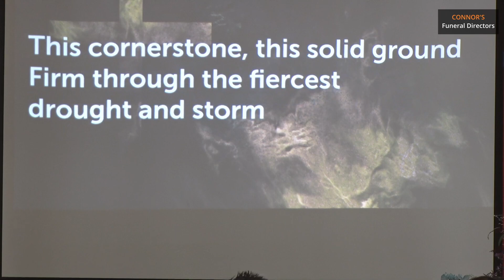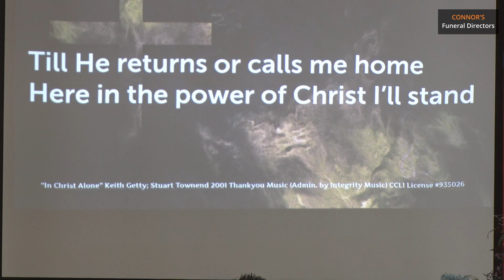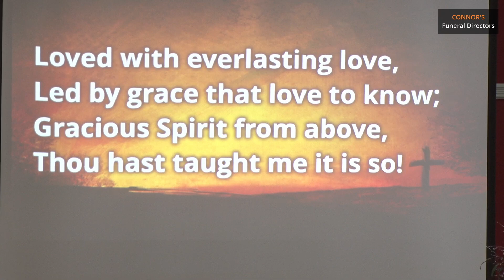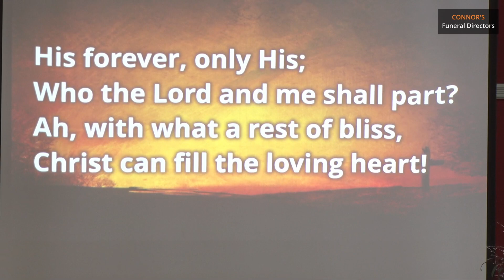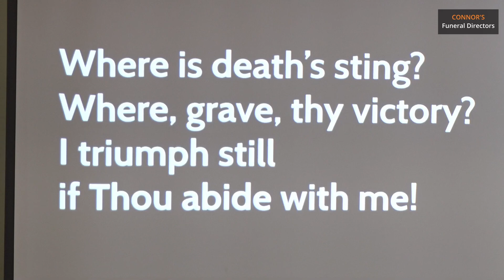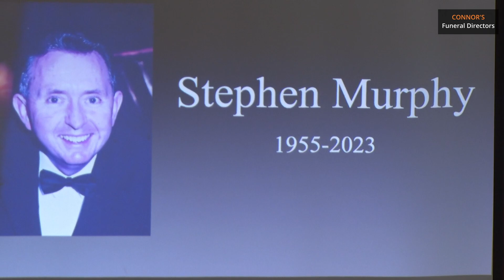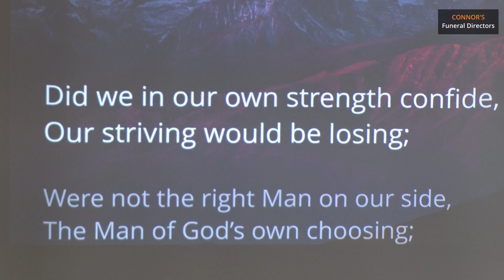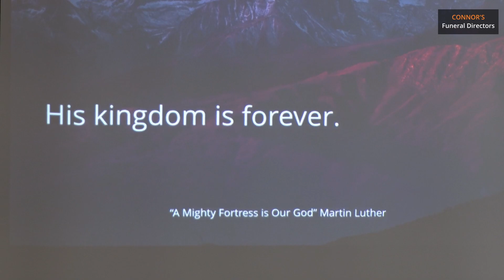Stephen Murphy's Funeral Service live from Dundalk Baptist Church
The death has occurred of Stephen Murphy, Farm Road, Annagassan. Stephen died after a short illness at the Bon Secours Hospital, Dublin, surrounded by his close family. Stephen will be missed by his wife Marie (née Hamilton), his sons Stephen and Daniel, sister Bernadette, daughters-in-law Heather and Chasity, grandchildren, cousins, nieces, nephews, brothers-in-law, sisters-in-law and his brothers and sisters in Christ, the Church.

“We do not grieve as others do who have no hope. For since we believe that Jesus died and rose again, even so, through Jesus, God will bring with him those who have fallen asleep”.

1 Thessalonians 4:13-14